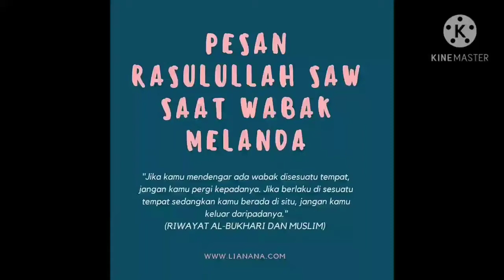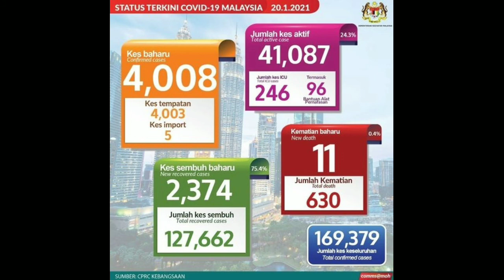Kes Covid 19 Positif kes kematian Di Malaysia 20 januari 2021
Kenyataan Akhbar KPK 19 Januari 2021 – Situasi Semasa Jangkitan Penyakit Coronavirus 2019 (COVID-19) di Malaysia

STATUS TERKINI KES DISAHKAN COVID-19 YANG TELAH PULIH

Kementerian Kesihatan Malaysia (KKM) ingin memaklumkan bahawa pada hari ini bilangan kes sembuh COVID-19 adalah sebanyak 2,944 kes. Ini menjadikan jumlah kumulatif kes sembuh sepenuhnya daripada COVID-19 adalah sebanyak 125,288 kes (75.8 peratus daripada jumlah keseluruhan kes).

STATUS TERKINI KES COVID-19 DI MALAYSIA

Pada hari ini, 19 Januari 2021, negara kita melaporkan kes harian sebanyak 3,631 kes. Ini menjadikan jumlah kes positif COVID-19 di Malaysia sebanyak 165,371 kes. Manakala, jumlah kes aktif dengan kebolehjangkitan COVID-19 pula adalah 39,464 kes.  Daripada jumlah kes baharu berkenaan, terdapat tujuh (7) kes import yang mendapat jangkitan dari luar negara, manakala penularan COVID-19 dalam negara pula adalah sebanyak 3,624 kes. Bagi kes penularan di dalam negara, 2,754 kes adalah warganegara Malaysia manakala 870 kes adalah bukan warganegara.

Selangor masih melaporkan kes harian baharu tertinggi iaitu sebanyak 1,199 kes (33.0 peratus). Daripada jumlah ini, sebanyak 884 kes (73.7 peratus) adalah daripada kluster-kluster dan saringan kontak rapat COVID-19 yang aktif dijalankan di lapangan. Ini diikuti oleh Sabah sebanyak 526 kes (14.5 peratus) dan Wilayah Persekutuan Kuala Lumpur sebanyak 521 kes (14.3 peratus).

Sebanyak 310 kes (8.5 peratus) yang dilaporkan pula adalah berkaitan kluster-kluster di lokap, depot tahanan imigresen, dan penjara yang membabitkan Kluster Penjara Jalan Sungai Jelok (217 kes), Kluster Penjara Jalan Harapan (47 kes), Kluster Tembok Nanas (22 kes), Kluster Damai Pelangi (19 kes), Kluster Tembok Mempaga (3 kes), Kluster Matambai (1 kes), dan Kluster Telok Mas (1 kes).

Perincian penuh jumlah kes mengikut negeri adalah seperti di Lampiran 1 dan 2 yang disertakan bersama kenyataan media ini.

Sehingga kini, terdapat 238 kes positif COVID-19 yang sedang dirawat di Unit Rawatan Rapi (ICU), di mana 96 kes memerlukan bantuan pernafasan.

Dukacita dimaklumkan terdapat pertambahan 14 kes kematian COVID-19 pada hari ini, menjadikan jumlah kumulatif kes kematian COVID-19 di Malaysia adalah sebanyak 619 kes (0.37 peratus daripada jumlah keseluruhan kes).